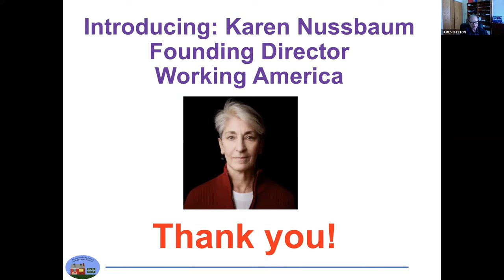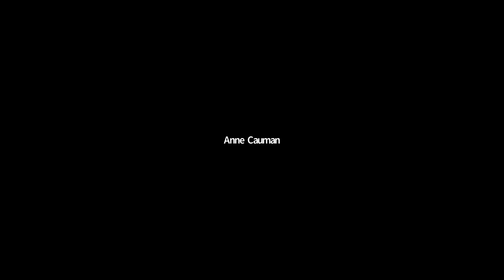Karen Nussbaum, a Founder of Working America, talks to 31st St on Feb 27, 2022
31st Street Swing Left  held its Monthly Meeting on February 27th, 2022, and invited Karen Nussbaum, a Founder of Working America,  to gave a presentation describing its origins and activities.  This is the recording of her presentation, with questions and answers.